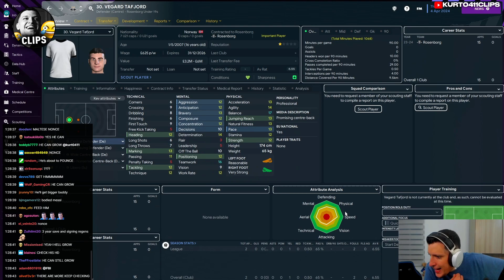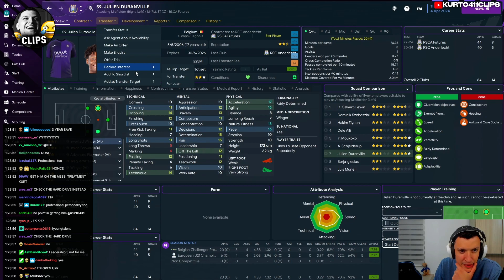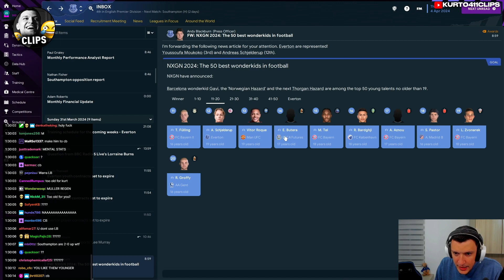Kurt finds the BEST 16 year old regen on FM..